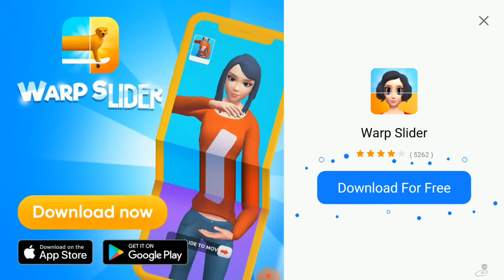Playing Solar smash